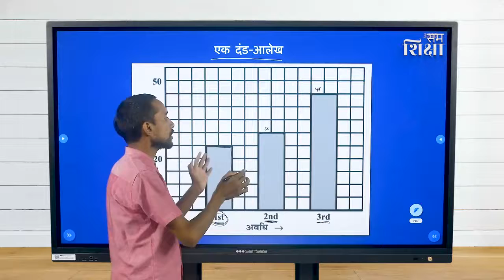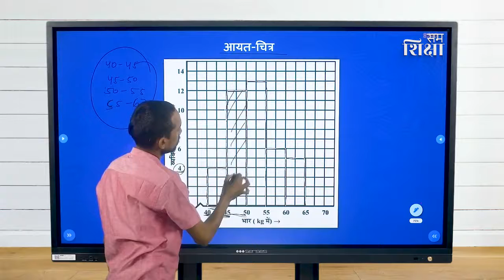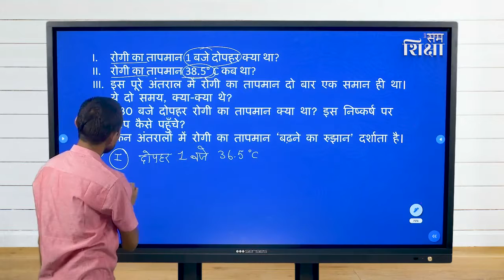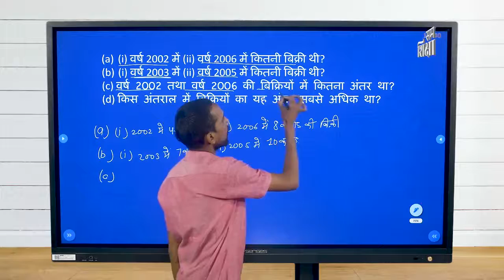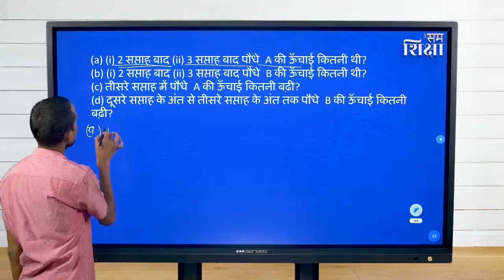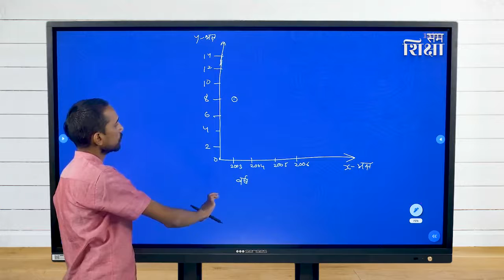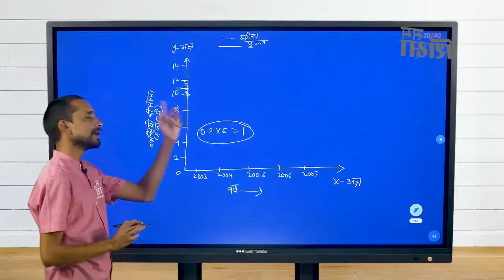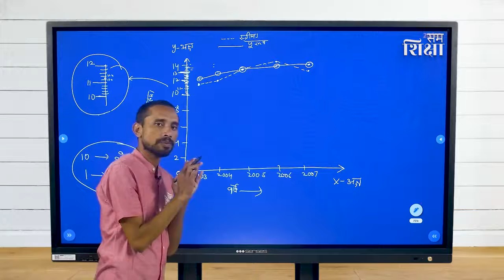आलेखों से परिचय | Chapter 15 | Part-1 | Class 8 | Maths | NCERT | SamShiksha | MALALA F | URMUL T